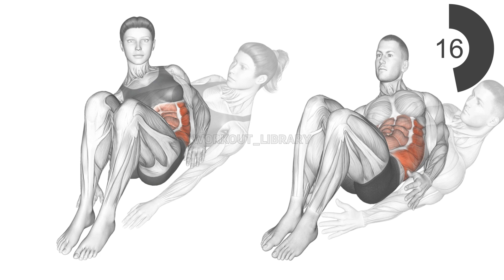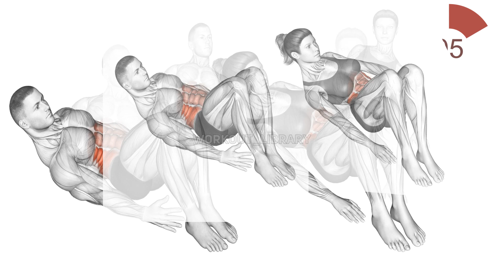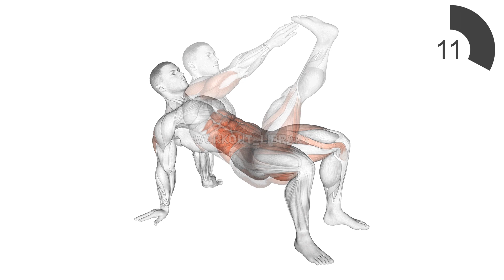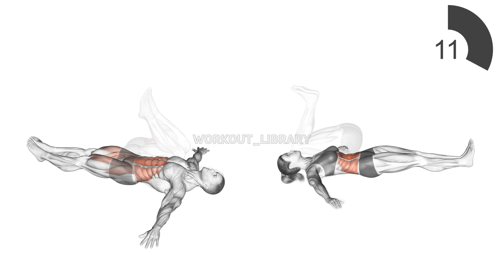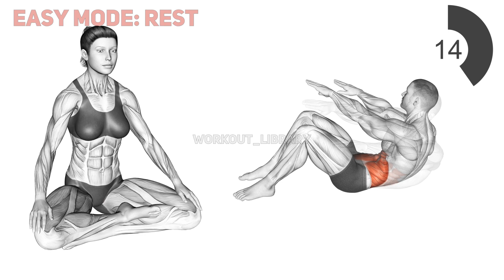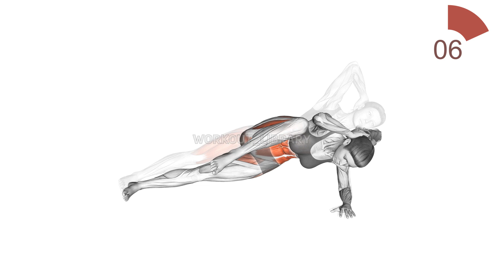Best 9 ABS EXERCISES HOME WORKOUT